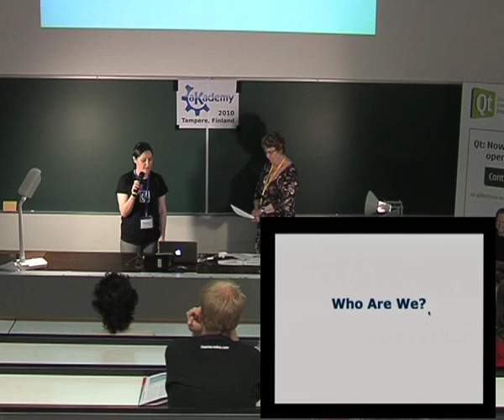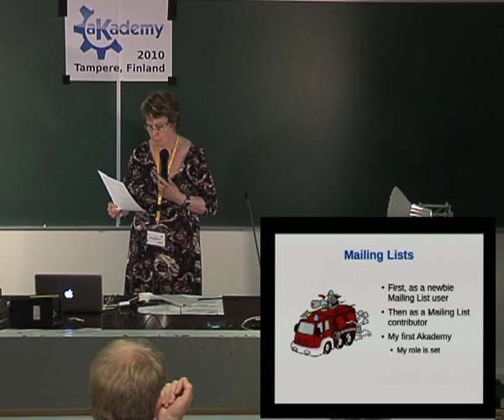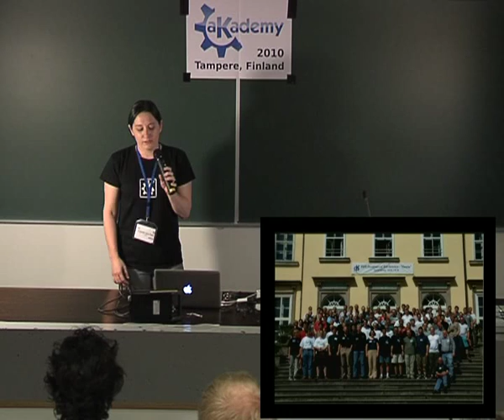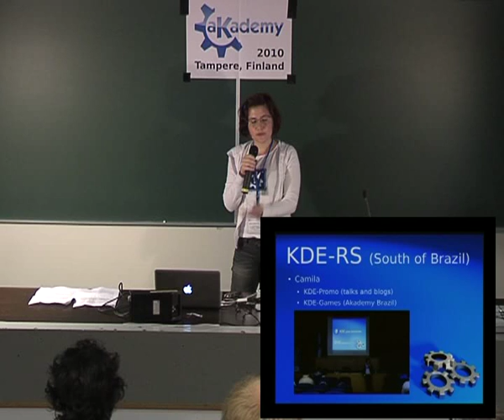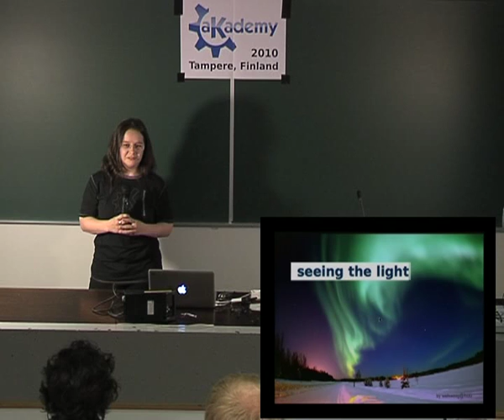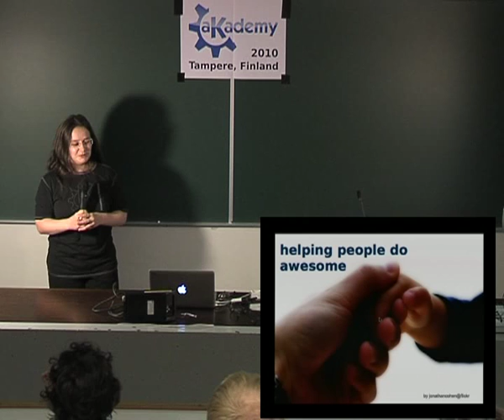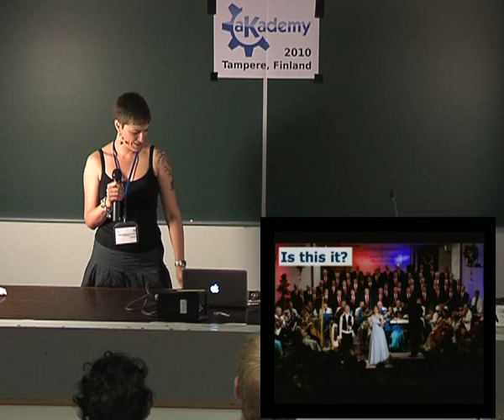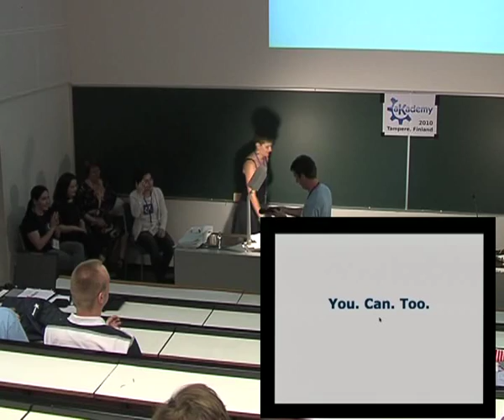Highlights of KDE Women 2010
Akademy 2010 - Celeste Lyn Paul
The University of Tampere, Finland